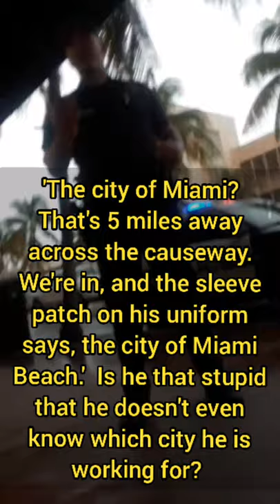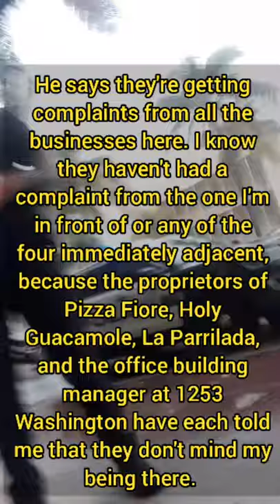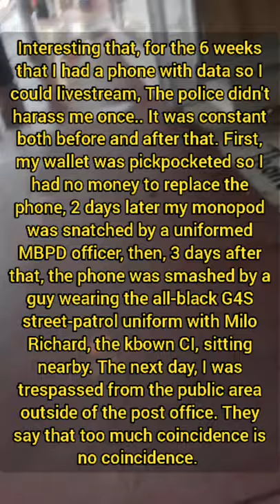HELP!!! Trespassed from YET ANOTHER Public Sidewalk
PLEASE SHARE AND MIRROR THE HECK OUT OF THIS VIDEO!
I TRULY FEAR THAT I AM ABOUT TO BECOME THE NEXT JOHN LANG!!!

filmed 6/30/2021 beginning at 6:42 am
1249 Washington Avenue

I returned to the same spot at 7:45 am, exactly 1 hour later, to edit and upload this video. I was there until almost 4:00 pm before I finished due to problems with my video editor rendering 3 unplayable files before producing this one, and nobody bothered me.

Note:  This was compiled hurriedly to get the quickest exposure possible. Any comments about production values will be immediately deleted by me.